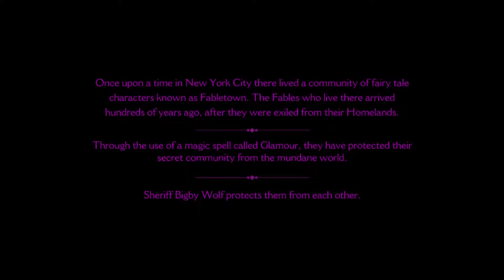The wolf among us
The Wolf Among Us is a point-and-click adventure game, where the player, in control of the protagonist Bigby Wolf, can move about the environment and examine and interact with other characters or objects. It is similar to Telltale's previous game, The Walking Dead, in that the player may make choices in their actions or through conversation trees that will influence future events in the story, including events in future episodes. These include major decisions, such as deciding which of two culprits to chase after while allowing the other to go free. Like The Walking Dead, these choices are recorded by Telltale, and general statistics on the major choices are presented to the player after completing each episode to allow them to compare their take on the story to others. Telltale has worked to make some of these choices affect parallel events within the narrative, such as choosing which of two people to help first, and later learning from the second one that their help could have been used before